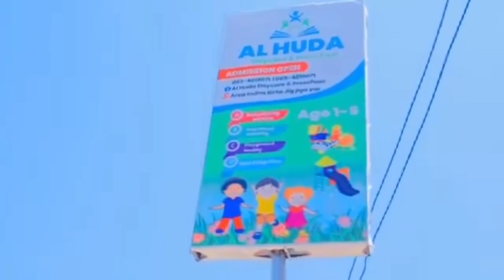alhuda Daycare oo lagaaga furay hargeisa